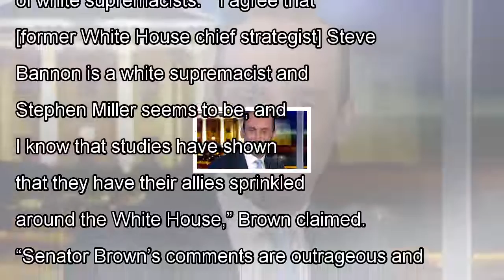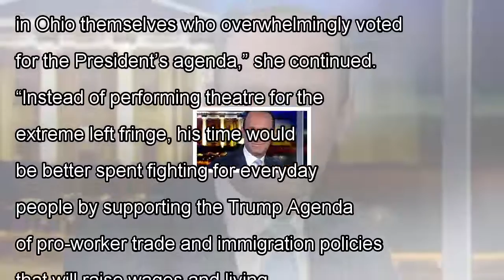White house slams democratic sen. sherrod brown's 'outrageous' dig at stephen miller